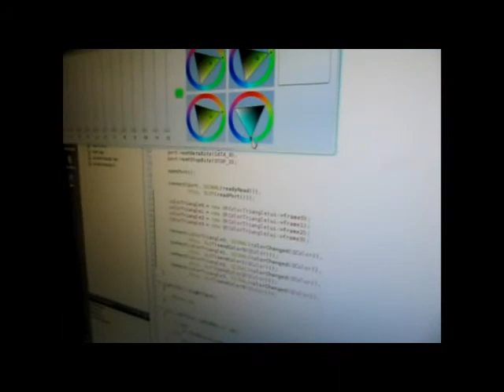RGB with 3 CCFLs and PWM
Just a small project with with an µC, Qt and USB